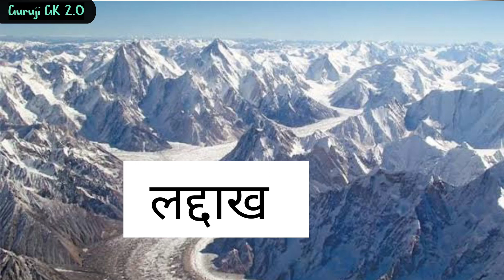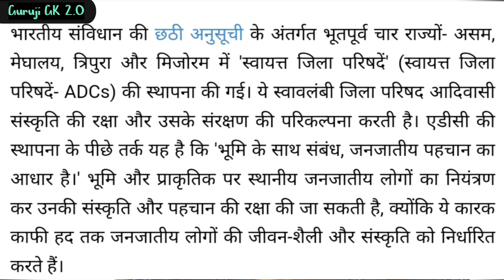छठी अनुसूची (सोनम वांगचुंग ,लद्दाख का ऐतिहासिक परिदृश्य, छठी अनुसूची का विस्तार etc.)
Ladakh se sambandhit sabhi mahatvpurn ghatnaon ka vistar purvak varnan
union territory of Ladakh